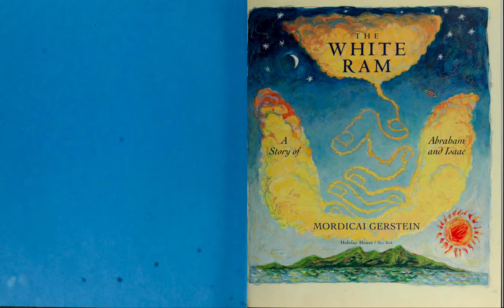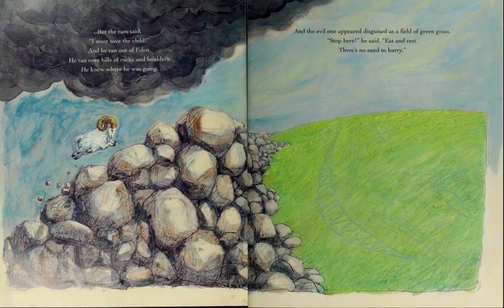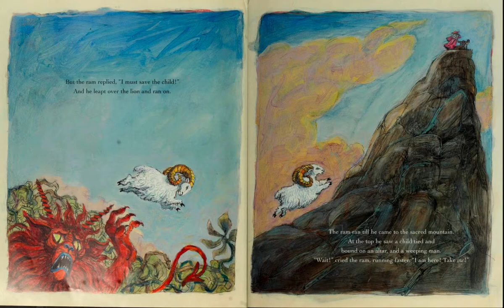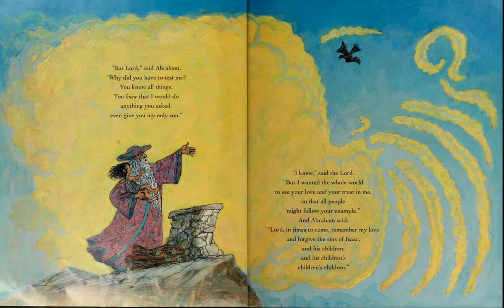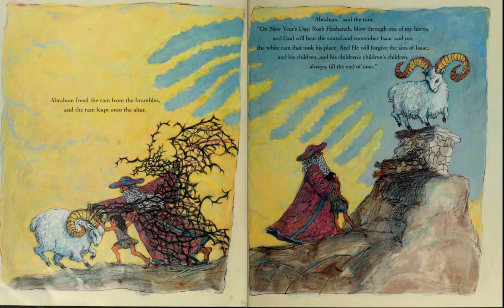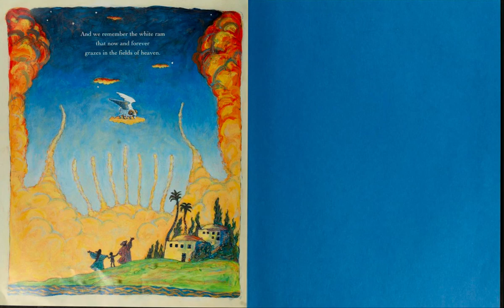The White Ram A Story of Abraham and Isaac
Written and illustrated by Mordicai Gerstein.